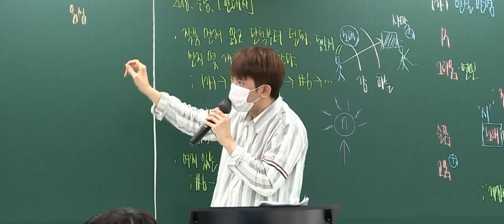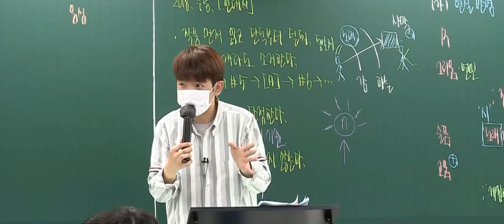하루 14시간 일한다는 승리쌤